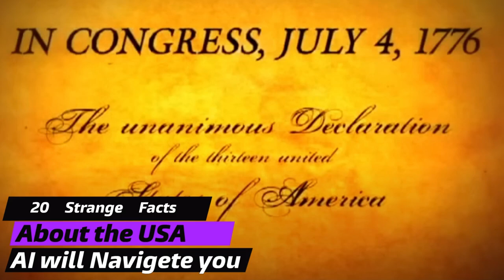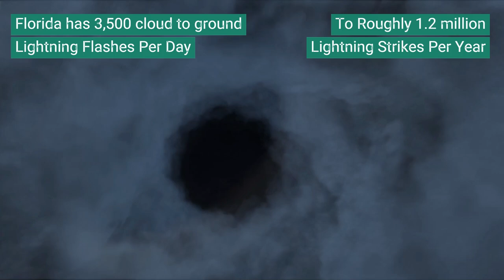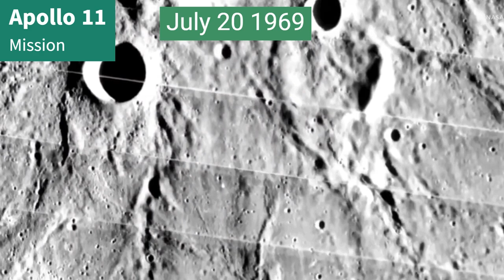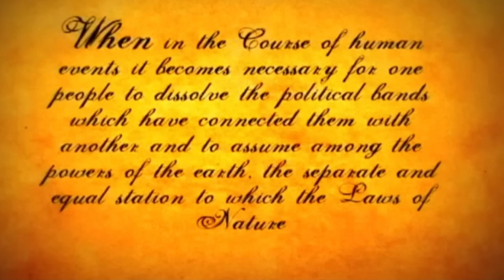20 Strange Facts About the USA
20 Strange Facts About the USA

In today's video, in the selection of artificialintelligence you can learn 20 things about the USA that you may not have known until now. During the entire video, the ai will navigate through the many interesting pieces of information.

The meaning of the flag, we will also talk about fast food, and we will also bring up Nascar. We'll also look at big storms a bit. Columbus and St. Augustine also come up. texas florida alaska and newyork also have interesting information for you.
The world of American universities shows itself just like America's largest mammal. You can also learn a secret about Independence Day. It turns out how long it takes to eat 100 acres of pizza.

Come another time, we are waiting for you with similar AI content and other exciting and entertaining videos.

Two New Friends / SPECTACLES WALLET AND WATCH

Our gear:
PC: Skytech Blaze High-Performance PC Desktop
Colors: Black
Operating System: Windows 11 Home 64-bit
CPU Type: Intel Core i7 11th Gen
CPU Speed: 11700F (2.50GHz)
GPU/VGA Type: NVIDIA GeForce RTX 3060 Ti
Memory Capacity: 16GB DDR4
SSD: 1 TB PCIe
Extra HDD: Seagate 16TB HDD Exos X16 7200 RPM 512e/4Kn SATA 6Gb/s 256MB Cache 3.5-Inch Enterprise Hard Drive You can buy it
UnionSine 12TB 3.5" External Hard Drive USB3.2Gen2 Type-C HDD Storage You can buy it

Microphone
RØDE X XDM-100 Professional USB Dynamic Microphone.
MAONO USB Microphone, 192kHz/24bit Plug & Play PC Computer Podcast Condenser Cardioid Metal Mic Kit.
Monitors:
2 Pieces of MSI G272QPF, 27" Gaming Monitor, 2560 x 1440 (QHD) You can buy it
1 Piece of Aopen 24SA2Y HBI 23.8inch Ultra-Thin 1920x1080 100Hz Refresh rate 1ms response time AMD FreeSync Monitor, VGA, HDMI
TV:
SAMSUNG 75" Class CU7000B Crystal UHD 4K Smart Television UN75CU7000BXZA
LG 86 inches Class 4K UHD 2160P WebOS22 Smart TV with Active HDR UQ7590 Series 86UQ7590PUD

Ethernet Switch: NETGEAR 24-Port Gigabit Ethernet Unmanaged Switch You can buy it
Racing Wheel: Thrustmaster T248X, Racing Wheel and Magnetic Pedals.
Reaching Wheel Stand: Anman G923 Stable Steering Racing Wheel Stand 2.0. You can but it

Music and Effects:
Music Bed Enterprise Account. If you want to try it for free 30 days.

00:00 Intro
00:20 Flag
00:38 Healthiest State
00:48 Fast Food
01:00 Nascar
01:11 Lightning Flashes
01:28 Columbus Day
01:47 100 Acres of Pizza
02:06 Empire State Building
02:22 Hoover Dam
02:41 Sweet 16
02:56 The Oldest City
03:15 Apollo 11
03:37 Theme Parks
03:57 Fourth of July
04:27 Harvard University
05:32 Texas and Florida
06:27 Alaska
07:10 Denali
08:03 Bison
09:30 Niagara Falls
11.14 Outro